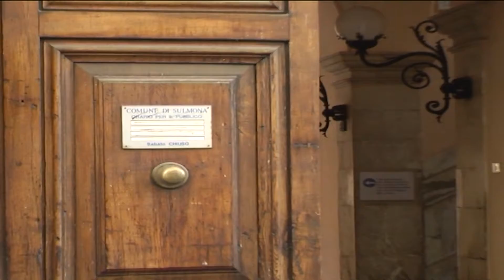COMUNE NEL CAOS E REGIONALI ALLE PORTE, DI RIENZO TORNA ALL'ATTACCO